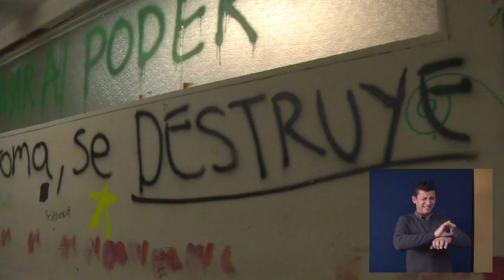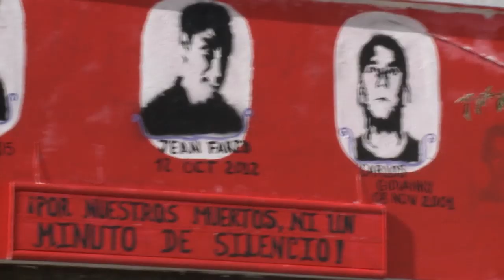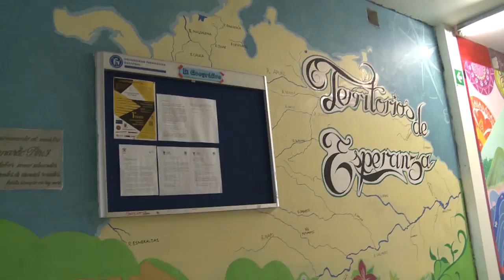Ponte la 10; respeto del espacio (Lengua de Señas)